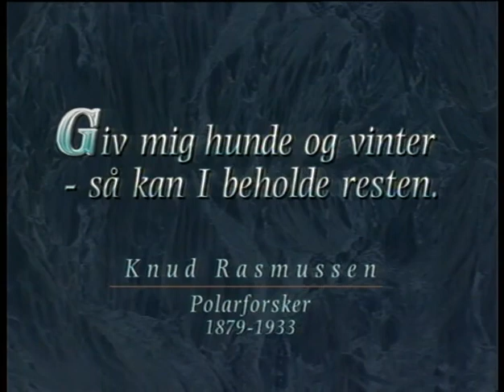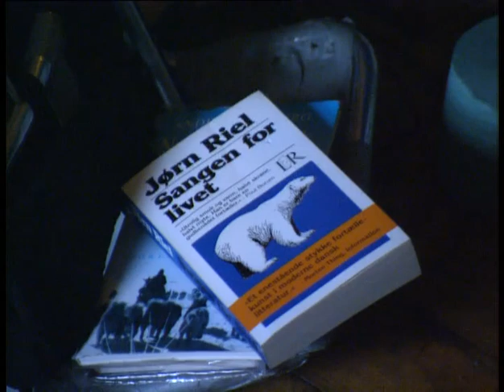The Last Sled Journey 2:8 [EN SUB]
The sled team is now really on ice. The dogs are fighting, the weather is bad, and the temperature is dropping to -42C°. The first goal is to reach Ella Island, where Dr. Lauge Koch had his headquarters for his many expeditions in Northeast Greenland. It was also here where the popular tale teller Jørn Riel caught the Greenland fever, when he went on Dr. Lauge Koch's expedition. From his home in Kuala Lumpur Jørn Riel tells about his personal relation to the great, but quite unknown, polar researcher. His mistake, according to the expedition leader Mogens "Gulli" Guldbrandsen, was that he never lost a man or died himself!!!

Danish documentary from 1993 made by the Danish Broadcasting Corporation.